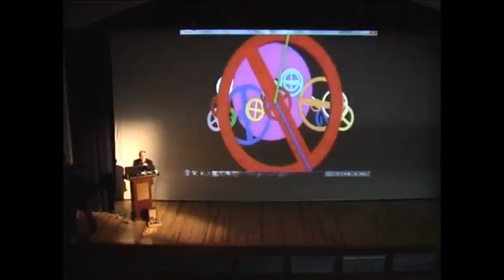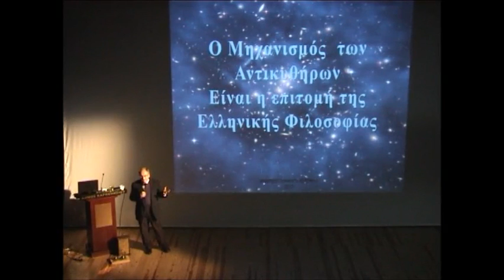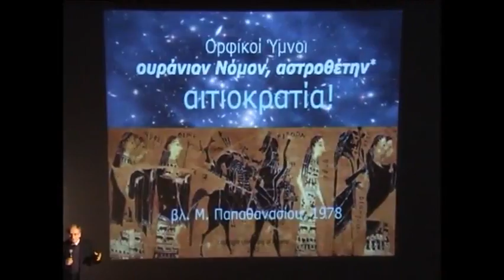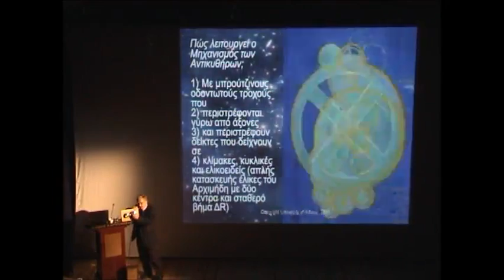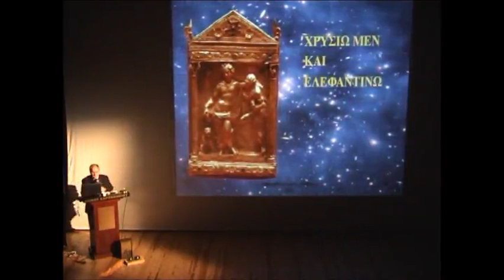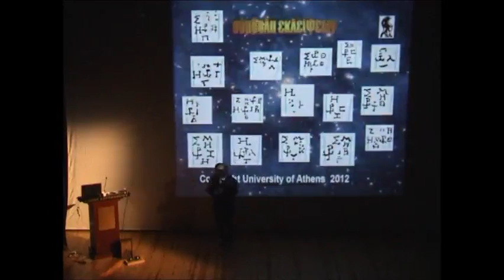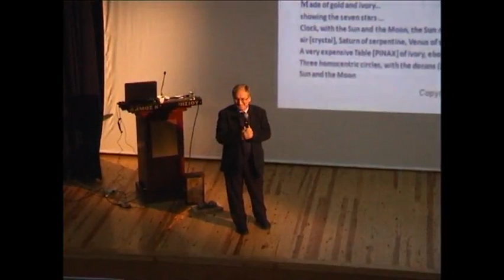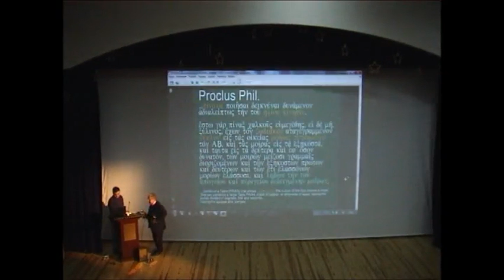Ο μηχανισμός των Αντικυθηρων.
Ο καθηγητής αστροφυσικής του Εθνικού Καποδιστριακου πανεπιστημιου Αθηνών,μιλάει σε διάλεξη στο συνεδριακό κέντρο Καρπενησίου σε μαθητές για τον μηχανισμό των Αντικυθηρων.